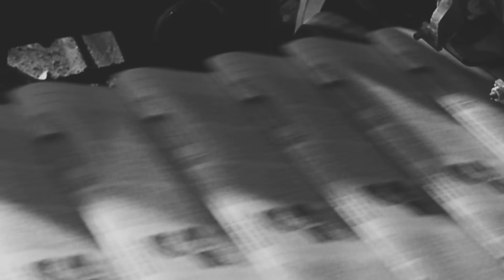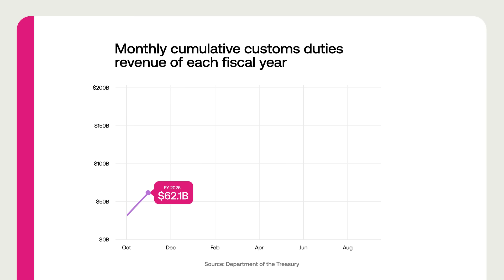What does the data show about Increased tariff revenue? Just the Facts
Tariff Revenue Just Spiked — Here’s What the Data Shows | Just the Facts
In this Just the Facts short, USAFacts breaks down the latest Treasury numbers on customs duties, including tariffs and other import fees. In fiscal year 2025, the federal government collected nearly $195 billion — more than double the year before.

Even with that jump, customs duties still make up a relatively small share of total federal revenue. This quick explainer puts the surge in context using official government data — no spin, just the facts.

For a deeper dive into how tariffs affect trade, prices, and the broader economy, watch our full Trade and Tariffs Explainer from USAFacts.